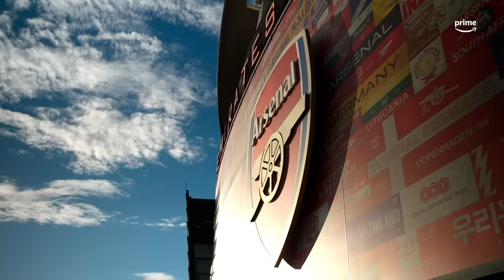POV: Jorginho's partner watching him play for Arsenal ⚽️♥️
Ever wondered what emotions the partners of Premier League stars go through when watching them play? Well, thanks to EXCLUSIVE access in Married To The Game, wonder no longer. Watch the full docu-series on Prime Video now.